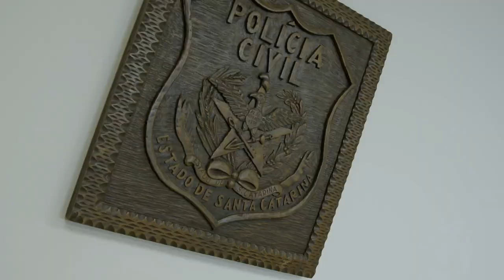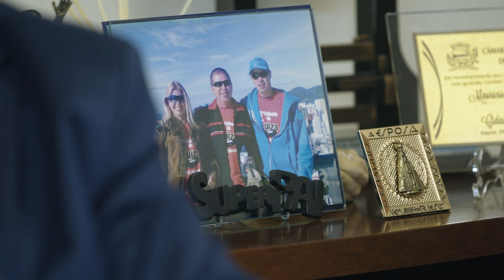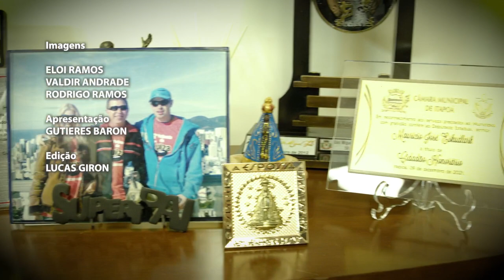PGM 48 - Fala Deputado - Maurício Eskudlark - 26/04/22